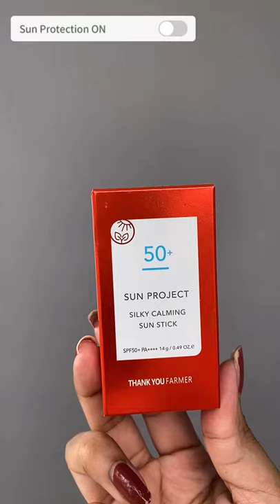How To Use Sun Project Silky Calming Sun Stick SPF50+ ☀️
Thank You Farmer Sun Project Silky Calming Sun Stick SPF50+ PA gives long-lasting sun protection against UV rays and blue light and keeps the skin fresh and dewy. Blend of effective ingredients like Centella Asiatica, Calamine, Asiatic Acid, Madecassic Acid among others makes this sun stick a must-have in your skincare routine. ☀️

Benefits:
- Protects from UVA & UVB with SPF50+ and PA+++
- Soothes irritated skin
- Water & sweat resistant
- No white cast, Easy to use
- Water-Resistant
- Non-Sticky